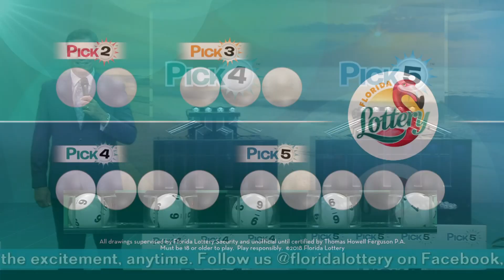Pick Evening 20181005